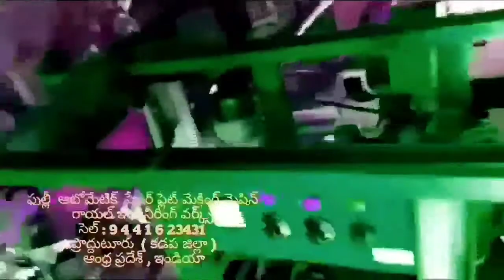Semi Automatic,Hydraulic,Fully Automatic,paper plate making machine for sale,cost price in Telugu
For
PRODDATUR
KADAPA DIST
ANDHRA PRADESH
INDIA